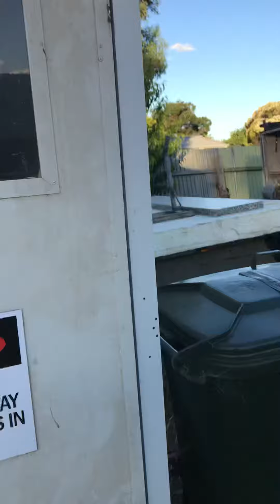Vans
Caravans in backyard